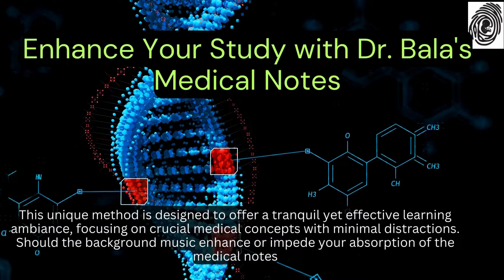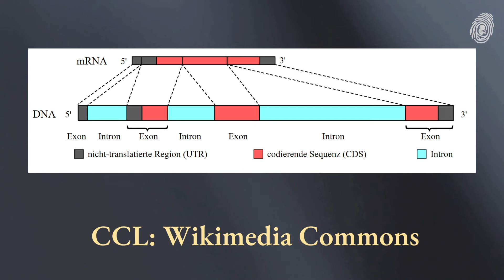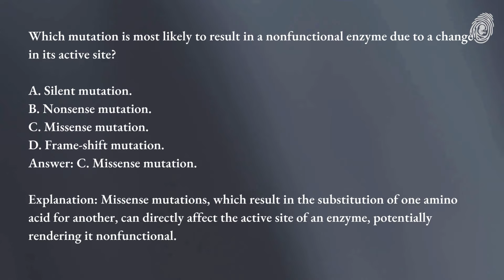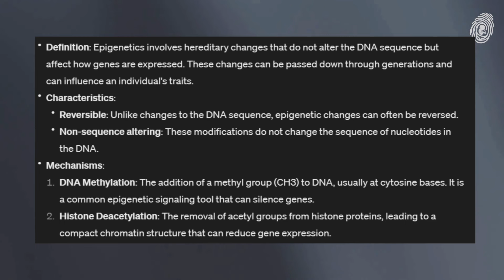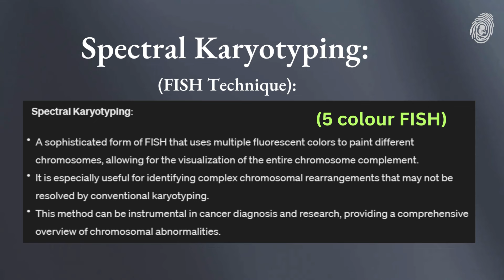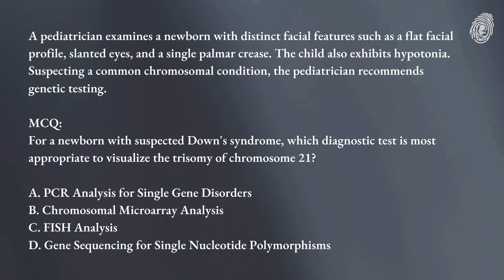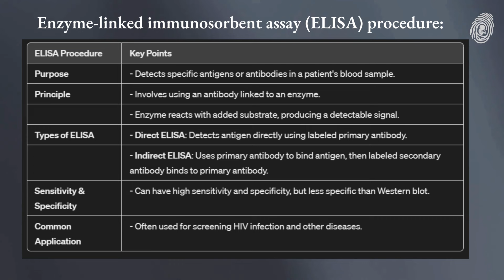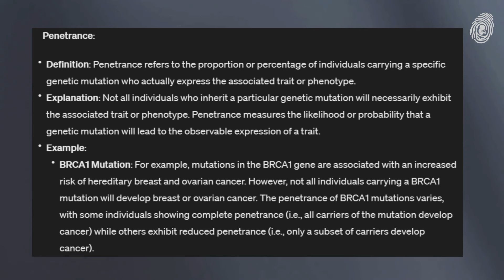Genetics I Basic Terminologies I Mutations I Top Notes,MCQs -MBBS, NEET PG, INICET I Dr.Bala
Dr. Bala presents top-notch notes and MCQs focusing on Genetics Basics, including fundamental terminologies and mutations, ideal for excelling in MBBS, NEET PG, and INICET exams.
 These concise notes provide essential insights to help students ace their exams with distinction. With calming background music, Dr. Bala ensures a conducive learning environment for effective studying.
For comprehensive preparation, viewers are encouraged to explore further videos.